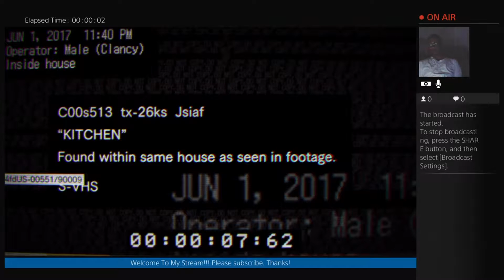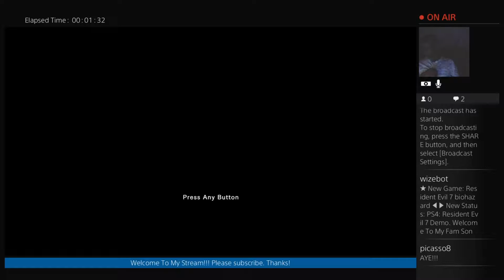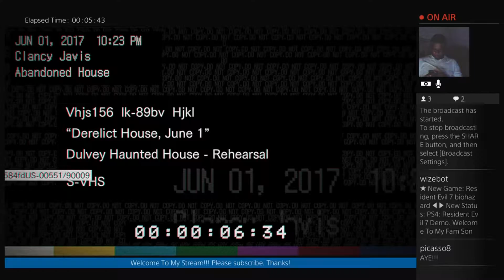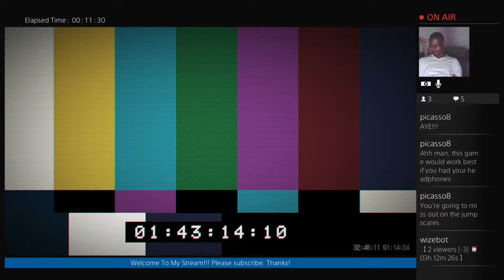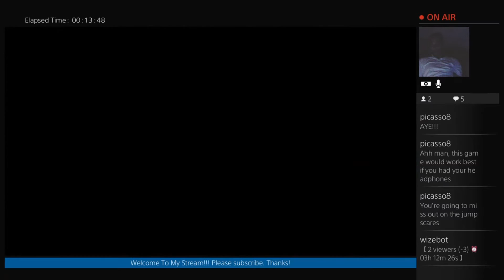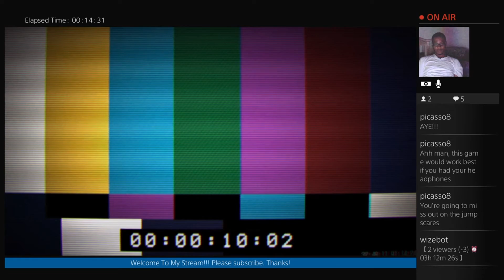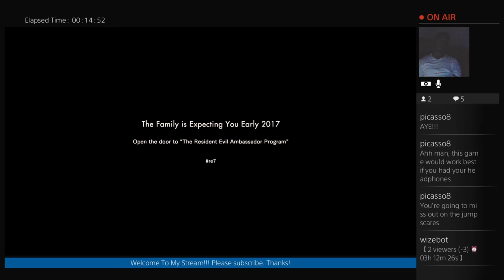ANDS Resident EVIL 7 Demo. Welcome To The Family SON!!!